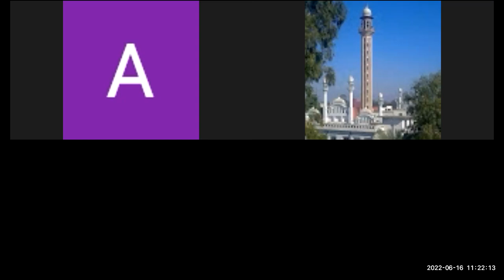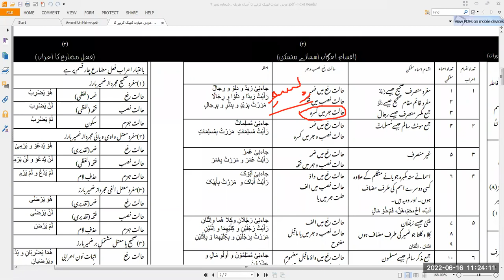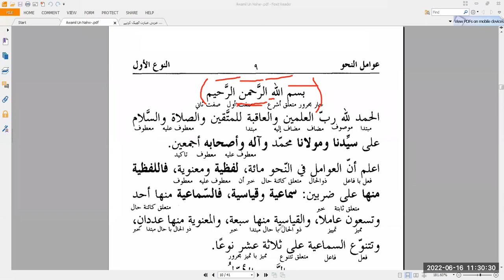Mufti Asad Sb Dirasaat -e-Deeniya 2nd Year 16-06-2022 علم الصرف